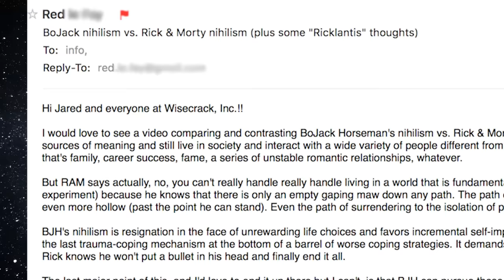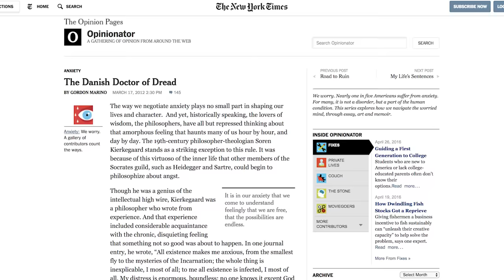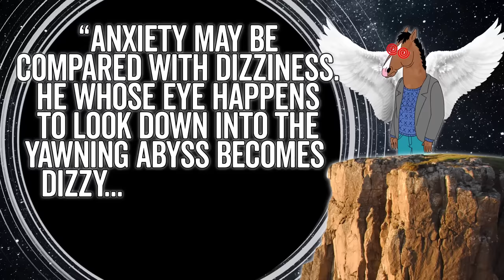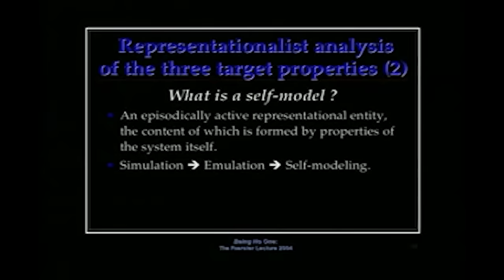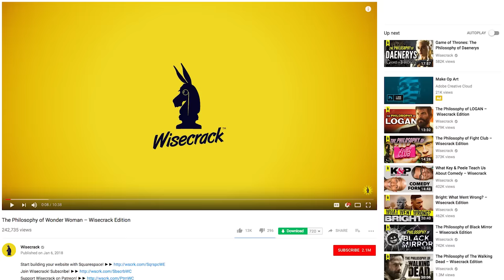Gaze Into the Abyss - Nihilism in Rick and Morty & BoJack Horseman – Wisecrack Edition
Welcome to this Wisecrack Edition on Nihilism with Bojack and Rick!

=== More Episodes! ===
MAN OF STEEL: What Went Wrong?

Written by: Michael Burns
Directed & Narrated by: Jared Bauer
Edited by: Mark Potts
Motion Graphics by: Drew Levin
Produced by: Emily Dunbar